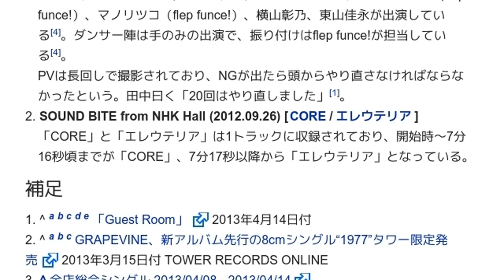「1977」とは ウィキ動画